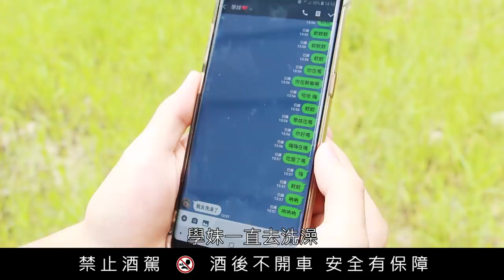HowFun / 厭世小魔男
這是一個三個快三十歲廢物小魔男們的故事。
對於快三十歲還背得出屁利卡屁利拉拉，
我覺得很羞赧，嘻嘻～

Baby北啤精釀啤酒，全新上市！
更多詳情請見Baby北啤精釀官方粉絲頁